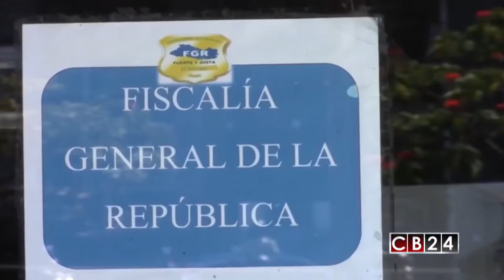Fiscalía General apelará sentencia absolutoria contra imputados por caso tregua de pandillas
La Fiscalía General de El Salvador apelará la sentencia absolutoria contra los imputados por el caso de la tregua con las pandillas.

Ante la resolución dada por el juez del Tribunal Especializado de Sentencia “A”, de San Salvador, Godofredo Salazar, mediante la cual absuelve a todos los procesados en el caso conocido como “tregua de pandillas”, por todos los delitos por los que fueron acusados; la Fiscalía General asegura estar inconforme con el fallo, por ser desde el punto de vista jurídico cuestionable.

"La argumentación del juez es contradictoria y absurda, en relación a la credibilidad de los testigos de cargo y la acreditación de actos o acciones realizadas en el período de la tregua, catalogadas como delitos", asegura la Fiscalía en una nota de prensa.

El Ministerio Público salvadoreño argumenta que la decisión del juez estuvo sesgada y por ello apelarán.

"Continuaremos ejerciendo el debido control de las resoluciones que adopten los tribunales, hasta agotar las instancias legales que establece la ley, tomando en cuenta que las resoluciones judiciales nunca deben generar o permitir la impunidad".

18 acusados por el caso de la tregua con las pandillas, durante la administración de Mauricio Funes fueron absueltos. La decisión del juez se basó en que los imputados no habrían cometido el delito de agrupaciones ilícitas, porque según las pruebas presentadas, en todas las reuniones que sostuvieron dentro de los penales estuvieron presentes agentes del estado.

Sin embargo, durante el juicio la Fiscalía presentó pruebas que daban cuenta que durante el 2012 y 2013, los líderes de las pandillas obtenían dádivas y beneficios a cambio de cesar los homicidios. Por ejemplo,  lograron que las autoridades suspendieran los registros a las visitas en los centros penales, y que se ingresaran aparatos electrónicos, cocinas y hasta consolas de play station. Además, las cifras revelan que los homicidios y extorsiones no disminuyeron.

Redacción